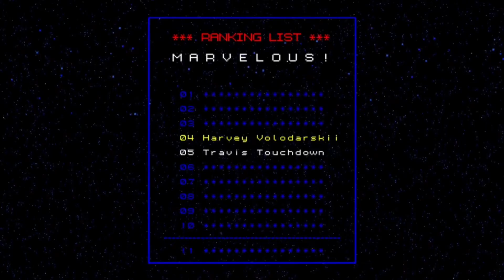Magician Tangents Through Kojima's Space Castle - No More Heroes #7 (NG+)